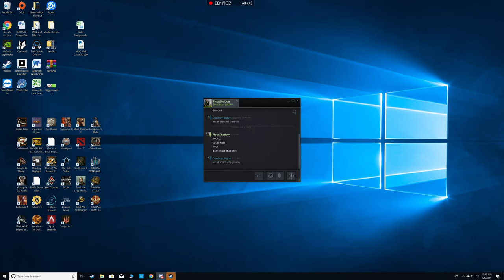Total War WARHAMMER II Vampire King #1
Heck yeah killas I started another campaign with my boy Pious.

Who will win.. Yep me of course or at lest I hope so =).